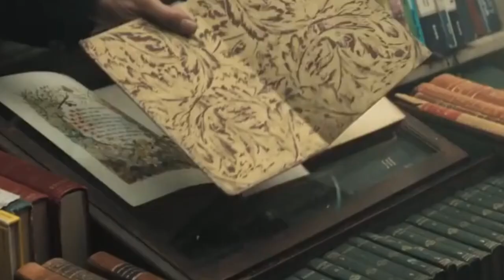joke fourth wing trailer me and my bookstore made to prank our co-worker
sorry to the youtuber who made the thumbnail i used (could not be bothered and no one is gonna watch this!!)